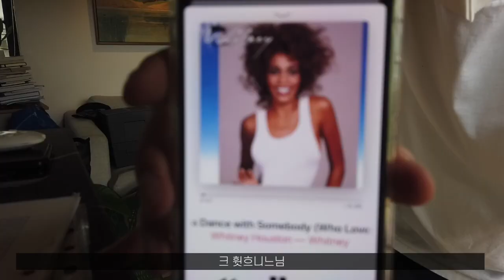Finnlogg Ep.4 Moving Vlog (상해 직장인의 이사 브이로그/타오바오 언박싱/상해 이케아/마라롱샤/롱샤먹방)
Finnlogg Ep.4 Moving Vlog
월세 120에 천장에서 길고양이가 떨어지는 집을 뒤로 하고, 이사를 감행합니다.
타오바오 언박싱도 시도해 보았으나 아직 오글거리는 내 목소리..

🎧music
Far Caspian - Between Days [Full Ep]